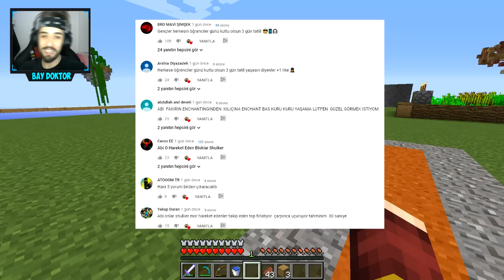FAKİR GİZLİ TAPINAK BULDU !! 😱 - Minecraft